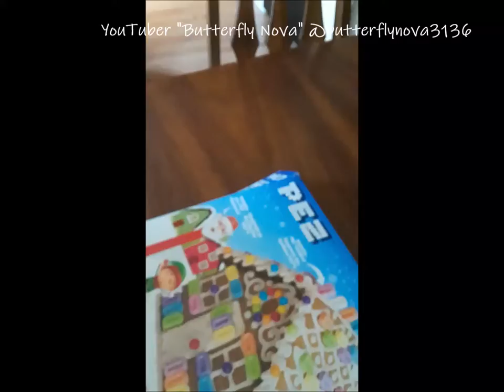PEZ Gingerbread House! Nov 24 2022 PART ONE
My first Gingerbread house of 2022! I LOVE PEZ! ❤
Collaboration with @nostalgicgirl5 and @lizzybeast15